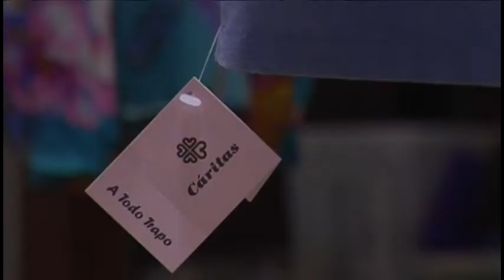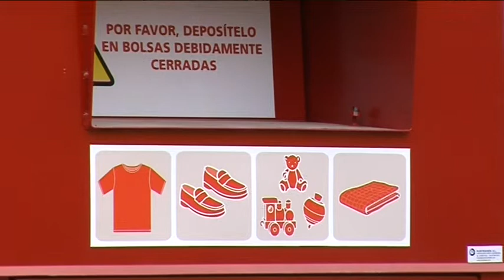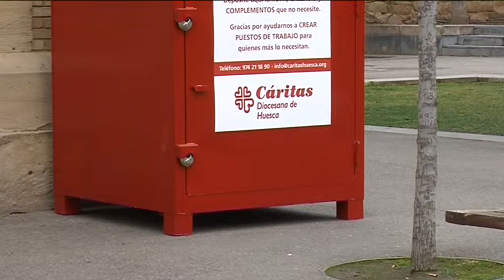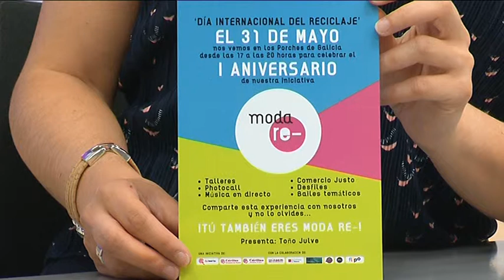Htv: Cáritas Huesca celebra el Día Internacional del Reciclaje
La iniciativa de Moda Re-, impulsada por Carinsertas y Cáritas, se consolida y cumple este año su primer aniversario con una fiesta del reciclaje, que se celebrará el próximo viernes, 31 de mayo, en el entorno de los Porches de Galicia, desde las 17.00 hasta las 20.00 horas.